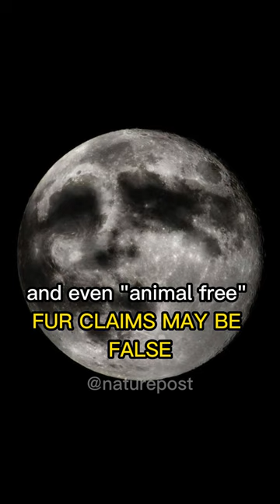THE JAPANESE RACCOON DOG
This is the greatest Racoon Dog of All Time!

memes compilation,
memes shorts,
memes funny,
memes sounds,
memes animation,
memes audio,
memes are the dna of the soul,
memes america,
animation memes,
ark memes,
memes boys,
bts memes,
breaking bad memes,
bankura memes,
best memes,
british memes,
bts funny memes,
bfb memes,
bong memes,
backrooms memes,
batman memes,
memes chistosos,
memes clip,
memes channel,
memes cat,
clean memes,
cat memes,
comedy memes,
carryminati memes,
cocomelon memes,
creepypasta react to afton family memes,
creepypasta memes,
memes deez nuts channel,
memes discord,
memes dna soul,
memes download,
memes dank,
memes dz,
memes dragon ball,
memes doors,
memes del america,
memes day,
dank memes,
doors memes,
double meaning memes,
dirty memes,
discord memes,
demon slayer memes,
duolingo memes,
dog memes,
memes explained,
memes evolution,
memes english,
memes earrape,
memes edit,
memes emkay,
memes em imagens,
memes evade,
error memes,
encanto memes,
exam memes,
extreme try not to laugh memes,
exhale memes,
english memes,
funny memes,
funny memes videos,
fnaf memes,
funniest memes,
fortnite memes,
football memes,
funny memes shorts,
memes gacha,
memes goku,
gen z memes,
gacha memes,
gacha life memes,
gigachad memes,
genshin memes,
god memes,
green screen memes,
gaming memes,
memes halloween,
memes hunter,
memes hot,
memes hindi,
memes hub,
memes hero,
memes hour,
hot memes,
hindustani bhau memes,
hood memes,
history memes,
how to make memes,
homelander memes,
how to download memes for videos,
hindi memes,
memes imdontai,
indian memes,
impossible try not to laugh memes,
ishowspeed memes,
infj memes,
infp memes,
intj memes,
memes jakerton,
memes jack,
memes jack the dna of the soul,
memes jokes,
memes join the battle,
memes jojo,
memes janji hati,
memes juicy,
jojo memes,
johnny sins memes funny,
jethalal memes,

memes king,
memes kitchen,
memes kenya latest,
memes kpop,
kpop memes,
kirby memes,
kermit the frog memes,
karachi memes,
kapil sharma memes,
ksi memes,
ksi speaking in memes,
memes laugh,
memes low quality,
memes loud,
memes legend,
memes lesson,
memes laughing video,
memes lemonade,
memes latest,
memes lazarbeam,
legend memes,
laughing memes,
low quality memes without context,
lore memes,
lightskin ahh memes,
love memes,
liz truss memes,
memes mexicanos,
memes minecraft,
memes make me cry laughing,
memes memenade,
memes muy xd,
memes memes,
memes maroc,
minecraft memes,